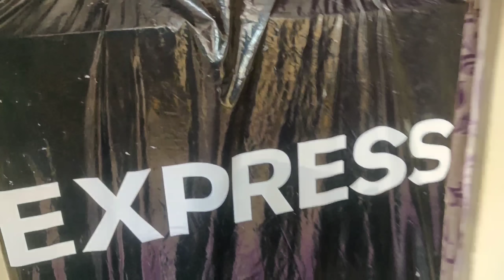Get Ready of the surprise || Big investment on my YouTube channel